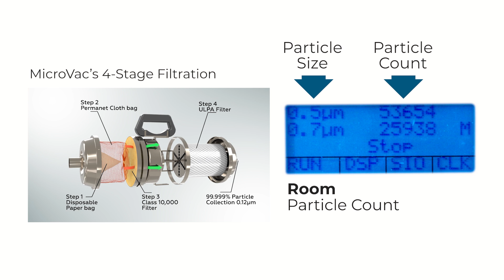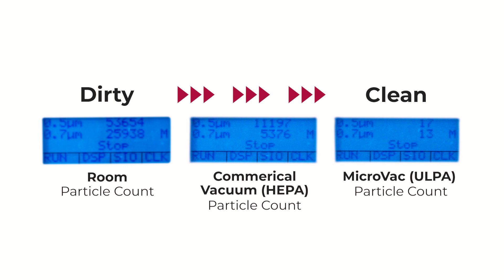ULPA Filtered MicroVac Particle Count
See how MicroVac™ compares to a commercial vacuum in a particle count test. Watch the side-by-side comparison to find out which one delivers superior cleanliness.